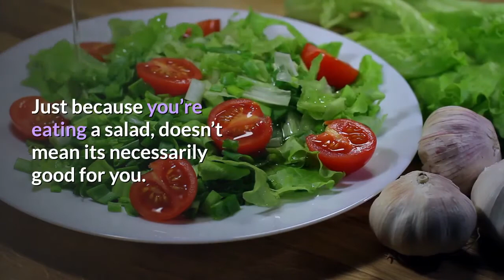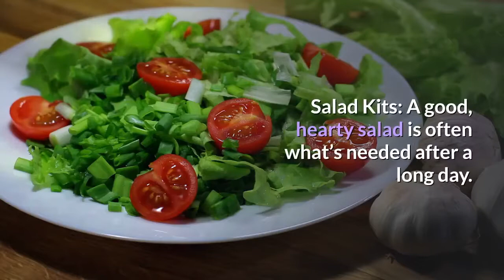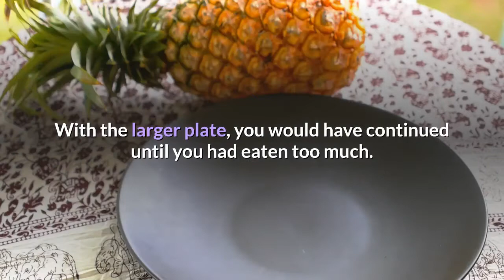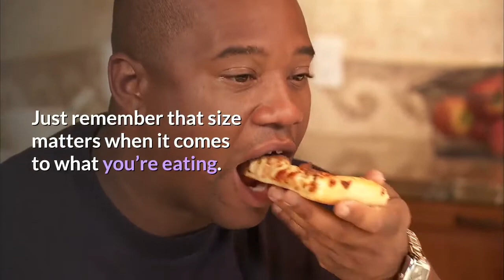tips bad and good food in your body and to prepare food in your home